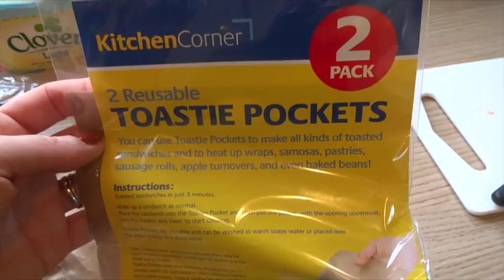Meals for the week 13th- 19th October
Sling i use with Violet i have both colours